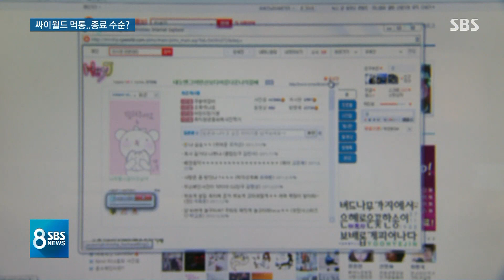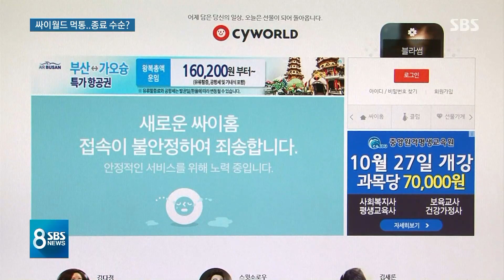추억 속 국민 SNS '싸이월드'…예고 없이 먹통, 이유는? / SBS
1999년에 생긴 싸이월드입니다. 2000년대 초반 미니홈피로 인기를 끌면서 한때 회원 수 3천만 명을 자랑하는 국민 SNS였습니다. 그 안에서 화폐처럼 쓰던 '도토리'로 미니홈피를 꾸미고 요즘의 팔로워 개념인 '일촌 맺기'라는 것도 있었는데 한동안 경영난에 시달리던 싸이월드가 얼마 전부터는 사전 공지 하나 없이 접속도 되지 않고 있습니다.
엄민재 기자가 전해드립니다.